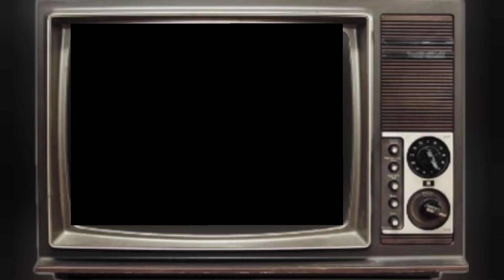ES IKAN ➡️COVER LAGU-BUIH BAGAI PERMADANI#laguviral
ES IKAN ➡️COVER LAGU-BUIH BAGAI PERMADANi

assalamu'alaikum guys yuk ikut keseruan kita di vidio kali ini